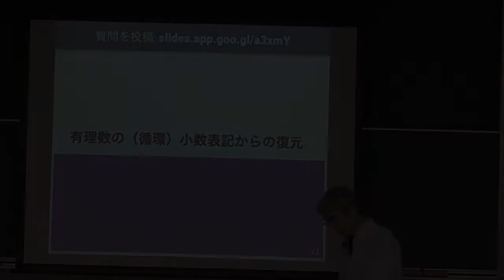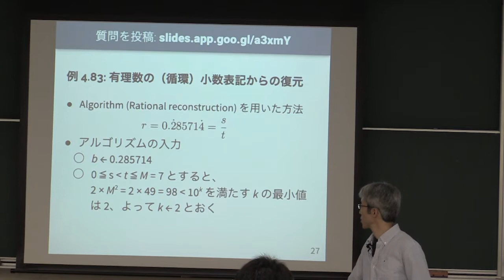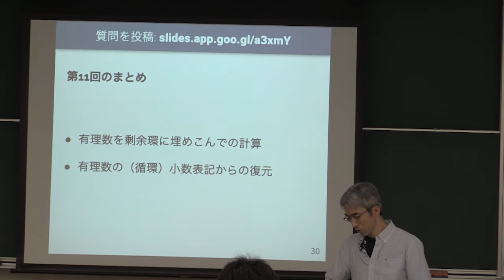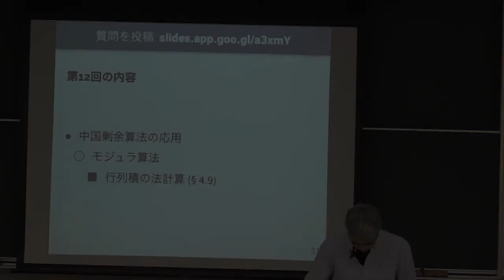計算機数学 I 2019 (11-2) 小数近似からの有理数の復元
小数近似からの有理数の復元．